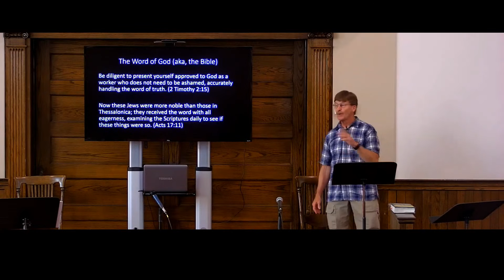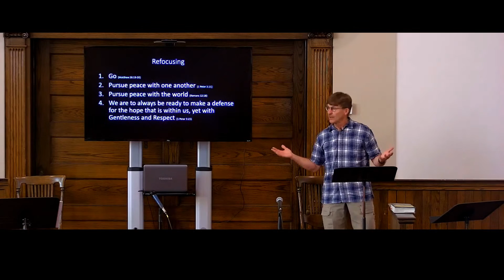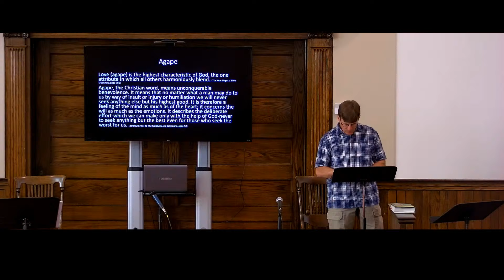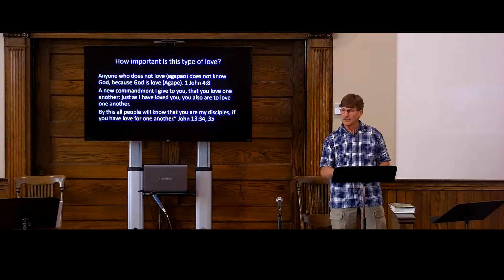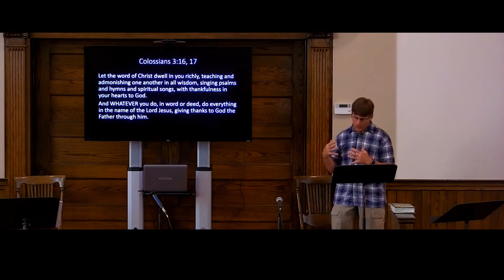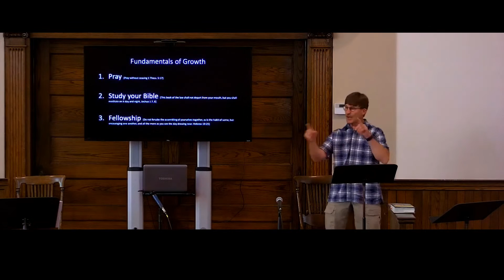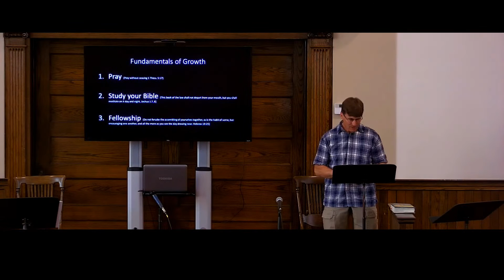May 16, 2021